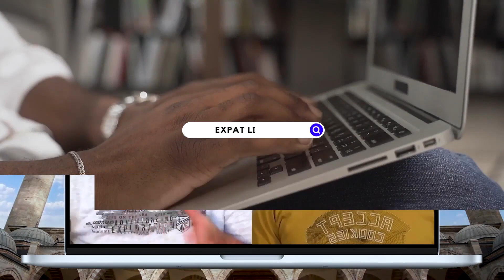Our First Impressions of Kotor, Montenegro for Expats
Matt and his brother traveled to Kotor, Montenegro, for a week to determine whether it would be a great destination for digital nomads and expats.

Kotor is often mentioned as a great destination for expats in Europe. Still, we found many negative aspects of living in Kotor and Montenegro.

The natural beauty is spectacular, but be aware of the limitations and costs of living in Kotor.